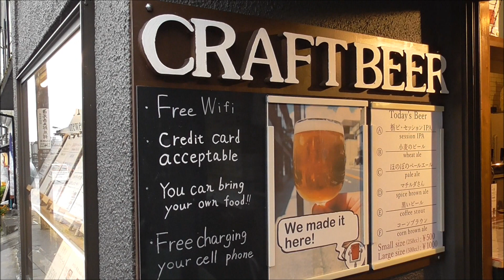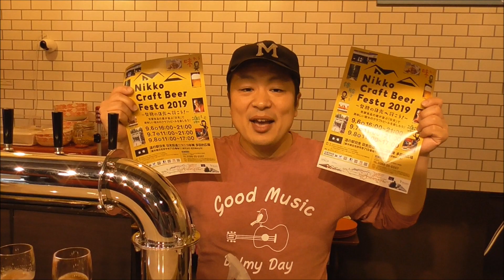||日光|| クラフトビアフェスタ2019①マァマー・ビールスタンド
令和元年9月6日（金）～9月8日（日）に開催する、日光初のクラフトビールフェスタ！（会場：道の駅日光　日光街道ニコニコ本陣）
日光ファンTVにて撮影協力しています。
1店舗目は、日光門前エリアの神橋近くにある『マァマー・ビールスタンド』
コーヒー豆を使ったビールは8％を超えるアルコール度数！とうもろこしを使ったビールも(*^。^*)
日光クラフトビアフェスタまで待てないよ～というかたは、ぜひ店舗を訪れてみてはいかがでしょう？

マァマー・ビールスタンド
日光市上鉢石町1013番地